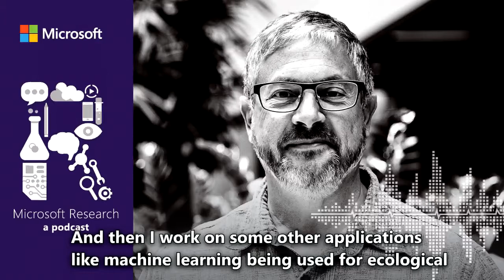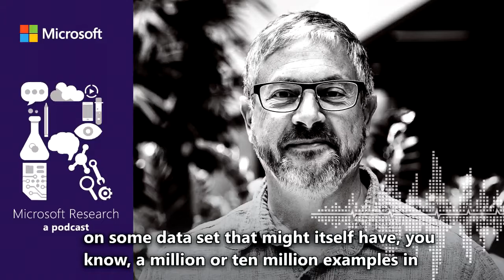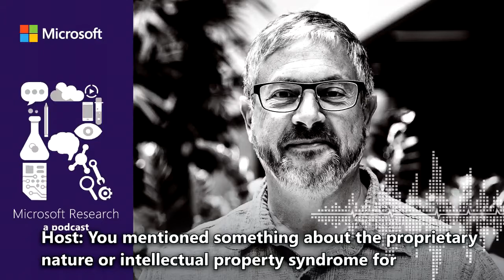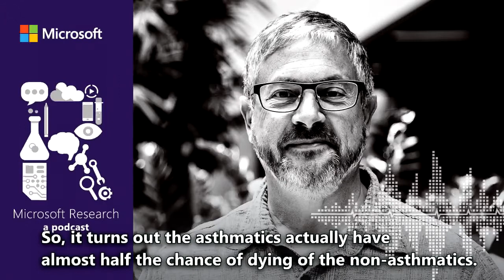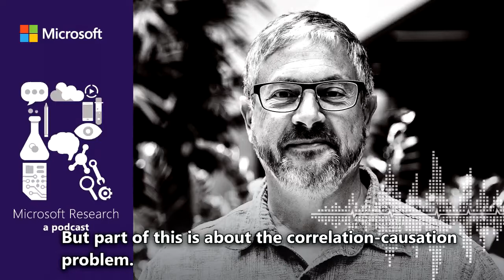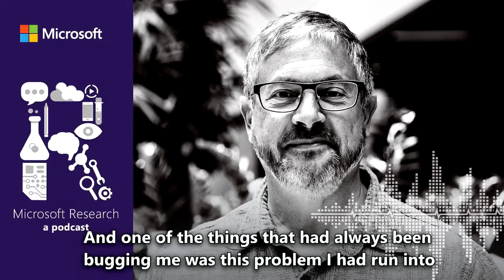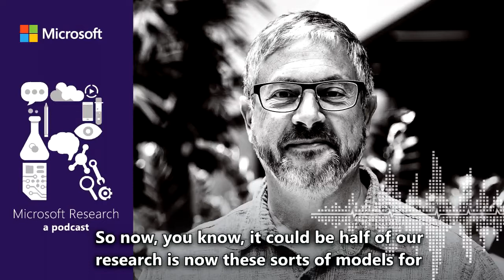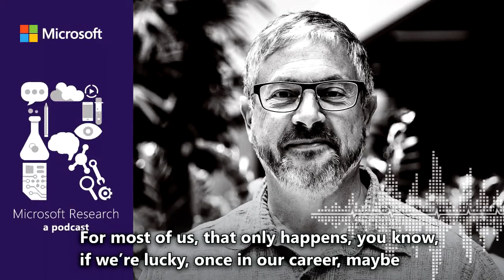Making intelligence intelligible with Dr. Rich Caruana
In the world of machine learning, there’s been a notable trade-off between accuracy and intelligibility. Either the models are accurate but difficult to make sense of, or easy to understand but prone to error. That’s why Dr. Rich Caruana, Principal Researcher at Microsoft Research, has spent a good part of his career working to make the simple more accurate and the accurate more intelligible.

Today, Dr. Caruana talks about how the rise of deep neural networks has made understanding machine predictions more difficult for humans, and discusses an interesting class of smaller, more interpretable models that may help to make the black box nature of machine learning more transparent.